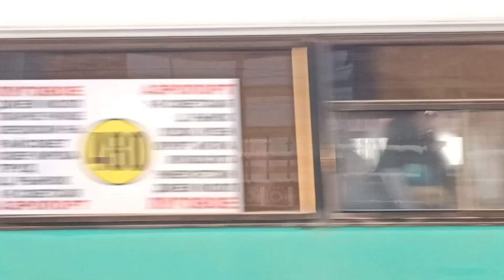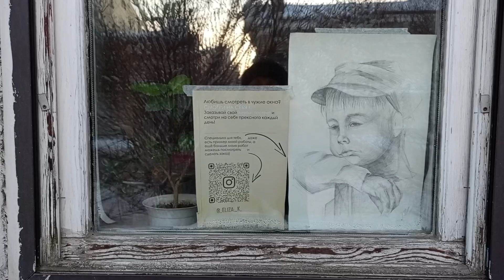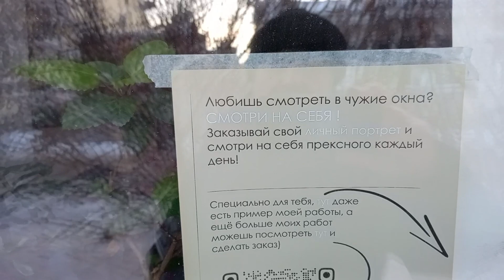ПРОгулки Художника по Иркутску 02.01.2024/1 Ул. Чкалова и Гаврилова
Краткий пересказ видео сделан нейросетью YandexGPT:
00:01 Прогулка по улице Чкалова
Автор рассказывает о своих прогулках по улице Чкалова, где он замечает изменения в архитектуре.
Автор призывает к позитивному отношению к городу и об изменении формата своих прогулок.

06:04 Обсуждение архитектуры и рекламы
Автор обсуждает новые постройки и рекламу на улице, критикуя их дизайн и содержание.
Автор призывает к сохранению архитектурного наследия и красоты Иркутска, о невозможности скрывать в себе чувства негодования и презрения к тем, кто портит город.

10:07 Рисование молча
Автор решает рисовать молча, чтобы не говорить о своих чувствах, в которых преобладает разочарование и негатив.
Но автор хвалит реставрацию улицы и призывает к сохранению старых построек.

Доцент кафедры Дизайна Института изобразительного искусства
и социально-гуманитарных наук НИ ИрГТУ,  преподаватель архитектурного ф-та ИПИ, Иркутского художественного училища (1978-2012 г.г.)
Член Союза художников СССР (России) с 1991 г.
Член ИРО Союза фотохудожников России "Иркутское Фотографическое Общество"
Член международной ассоциации пластических искусств АИАП ЮНЕСКО

ПЕРСОНАЛЬНАЯ ТВОРЧЕСКАЯ МАСТЕРСКАЯ «АРТ-ДИЗАЙН» :
*** СТАНКОВАЯ, КНИЖНАЯ И КОМПЬЮТЕРНАЯ
ГРАФИКА:
портреты, шаржи, постеры, коллажи, иллюстрации, экслибрис, шрифт, каллиграфия
*** ТРАДИЦИОННАЯ И ЭКСПЕРИМЕНТАЛЬНАЯ
ЖИВОПИСЬ:
портрет, пейзаж, декоративные композиции, Digital Art
*** ХУДОЖЕСТВЕННАЯ И ПРИКЛАДНАЯ
ФОТОГРАФИЯ:
фотосъемка архитектуры и интерьеров, портрет, репортаж, реклама, портфолио
*** УРОКИ И КОНСУЛЬТАЦИИ:
изобразительное искусство и дизайн, рисунок, живопись, акварель, каллиграфия, композиция, цифровая фотография; графический дизайн, архитектурный и арт-дизайн, компьютерная графика (CorelDraw, PhotoShop, ArchiCad, видеомонтаж и др.)

Тел. секретаря ИРО Союз Художников: (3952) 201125

Или в строке поиска "Беседин Олег Иркутск"